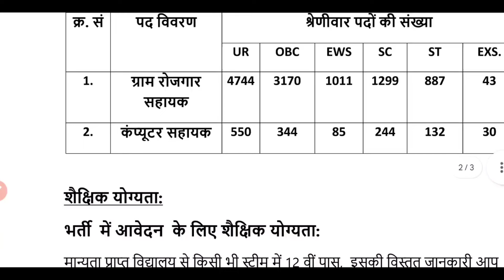ग्राम पंचायत भर्ती 2024 / सर्व शिक्षा अभियान भर्ती 2024 / Gram panchayat bharti 2024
ग्राम पंचायत भर्ती 2024 apply online  / सर्व शिक्षा अभियान भर्ती 2024 / Gram panchayat recruitment 2024
Topic:-
पंचायतीराज विभाग 2024
आंगनवाड़ी सुपरवाइजर

ew vacancy 2024, sarkari naukri, GOVT JOB 2024, govtjob portals, upcoming vacancies in march 2024 GOVT JOB 2024 |

/Sarva Siksha Abiyaan Bharti 2024
govtjob portals , sarv siksha abhiyan bharti 2024 newgovtjobvacancy 2024 sarvsikshaabhiyanbharti2024 bank recruitment 2024
topic:-
primary teacher recruitment 2024
anganwadi bharti 2024,anganwadi bharti 2024,
govt job in feb 2024 , latest govt job in march 2024 में 5 बड़ी भर्तियां, Government Jobs in jan 2024,
72,000 Vacancies , govtjob portals

2024 में आने वाले सरकारी नौकरी|Upcoming Vacancy ( Recruitment) in 2024 | 2024 Job Vacancy march, upcoming new vacancies in jan 2024, new job notification in march 2024
2024 में आने वाले सरकारी नौकरी|Upcoming Vacancy

topic:-
sarkari naukri
sarkari result
new vacancy
government job vacancy 2024
anganwadi supervisor
new vacancy